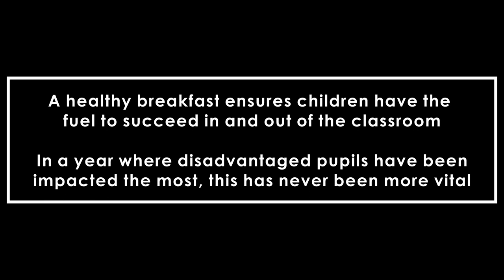Fuel For Success: the hopes and dreams of children in our partner schools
We asked children in our Magic Breakfast schools what they hope to be when they grow up, and were inspired by their answers.
A healthy breakfast ensures our future politicians, games designers, bus drivers, jazz dancers, and doctors have the fuel they need now to help them succeed in the future.
All children need FuelforSuccess - support Magic Breakfast to ensure children can succeed in and out of the classroom.